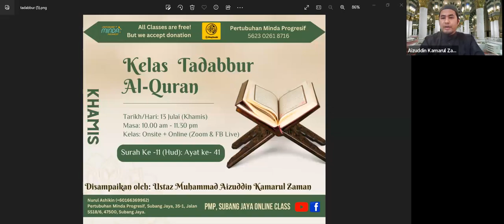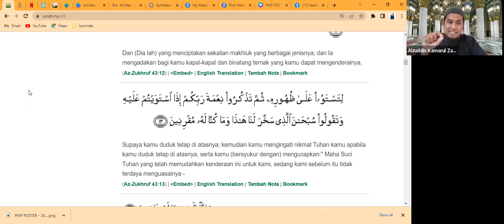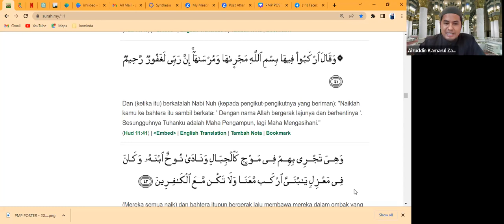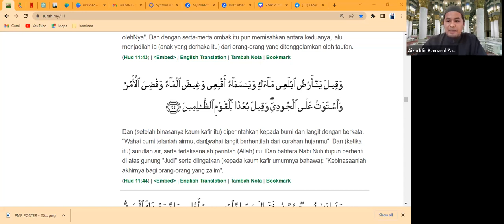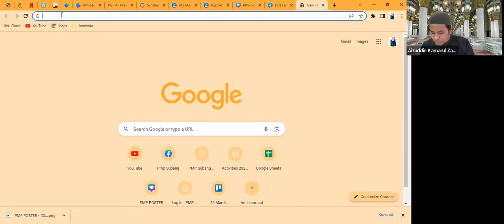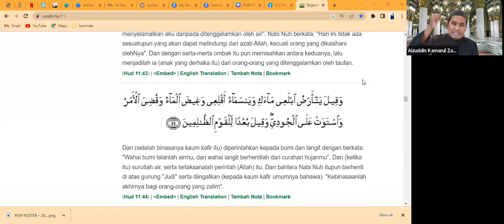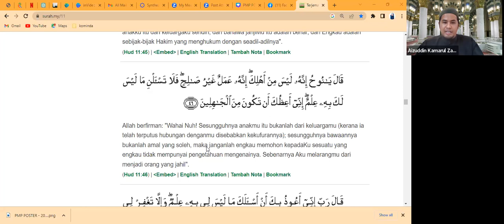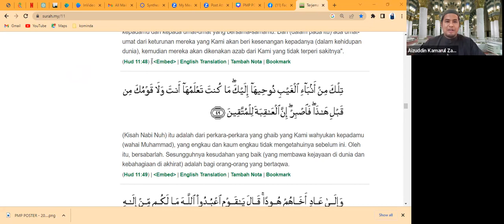KELAS TADABBUR AL-QURAN BERSAMA USTAZ AIZUDDIN. TAFSIR SURAH HUD (11) AYAT 41 UNTUK PMP SUBANG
KELAS TADABBUR AL-QURAN BERSAMA USTAZ AIZUDDIN

Assalamualaikum wbt. Inshaallah, pada pagi ini kita akan menyambung kelas tadabbur Al-Quran bersama Ustaz Aizuddin yang akan dilakukan secara ONLINE . Berikut adalah pautan untuk mengikuti secara online:

Khamis, 6 Julai 2023, 10.00 am - 11.30 am
Tafsir Surah Hud (11), Ayat 35

Passcode: 142072

Dijemput bagi yang berkelapangan.Barakallahufeekum.😊